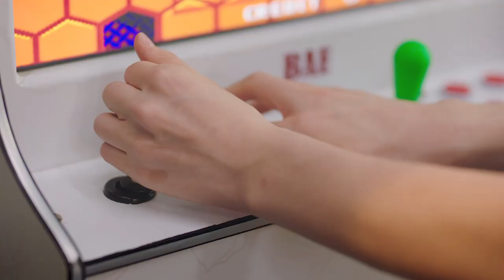[BAE173] Debut Trailer : 영서(YOUNGSEO)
Artist : BAE173